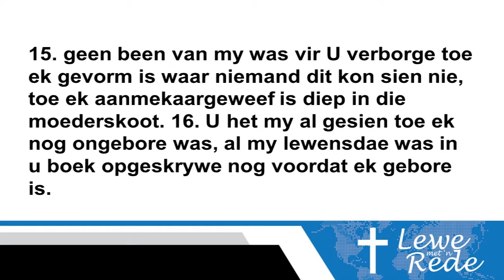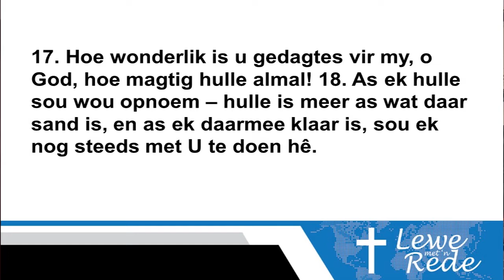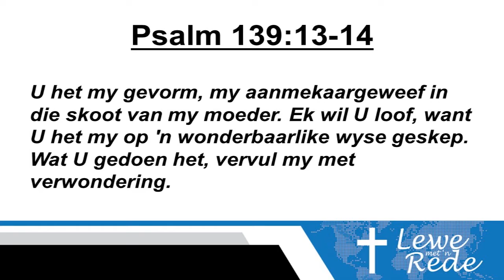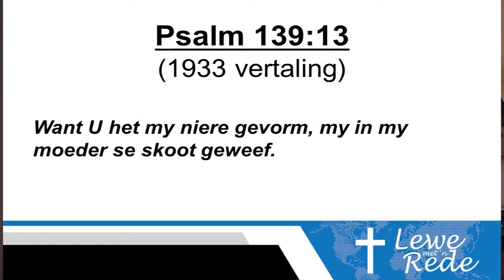Lewe met Rede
Kruiskyk
Onthou, onthou, onthou ...
6 April 2022